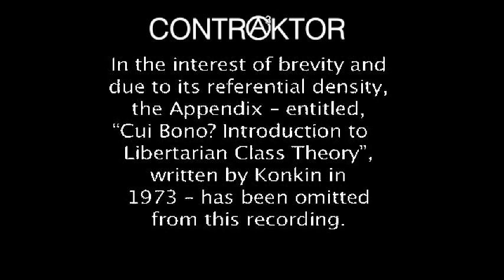Contraktor - Enemy Of State (2013 FULL ALBUM)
CNT 2
A soundtrack to the end of this miserable country, a soundtrack to nuclear apocalypse.

1. End Of Days: 0:00-6:42
2. All For The Good Of The Country: 6:43-24:08
3. Post-Civil War: 24:09-25:27
4. Dissent Movement: 25:28-50:25
5. Untitled: 50:26-52:28
6. Enemy Of State Suite: 52:29-1:07:08
7. Sometimes I Want To Die: 1:07:09-1:23:54

Recorded under the influence from Sept. 20-26.